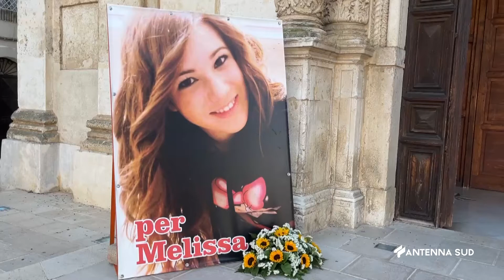19 Maggio 2022 Mesagne BR Messa in sufrragio di Melissa Bassi celebrata da Mons Talucci